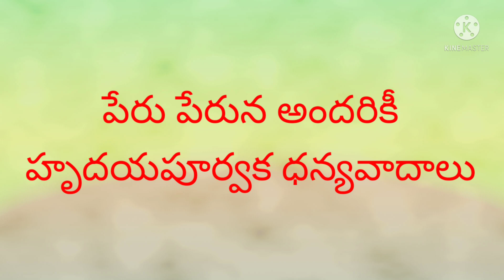11 ఫిబ్రవరి 2022 న ఘంటసాల గారి 48 వ వర్థంతి సందర్భంగా చంద్రునికో నూలుపోగు